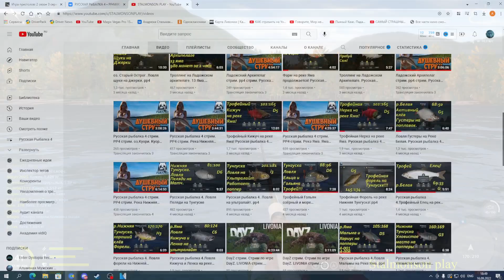Река Яма. Как клёв на старой точке? рр4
Русская рыбалка 4. Река Яма. Зашёл посмотреть как клёв на старой всем известной точке 170:210. Кидал судаковую Блесну. Сборка в видео!

Эта река берёт свое начало на отрогах Ольского плато и впадает в Охотское море. Принято считать, что ее название происходит от корякского «в’аям», что означает «река». Яма богата рыбой. Здесь обитает крупный хариус. В нее заходят на нерест многие виды рыб. В числе которых мальма, кунджа, кета и кижуч.